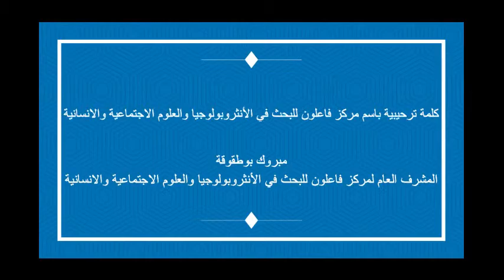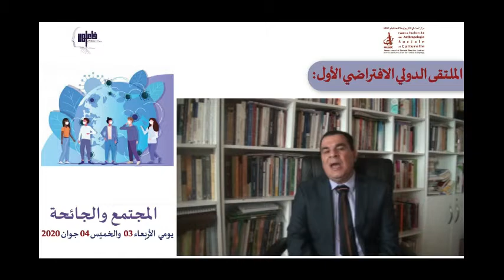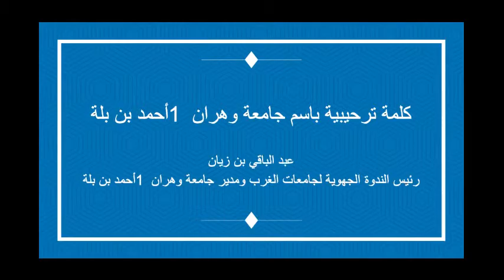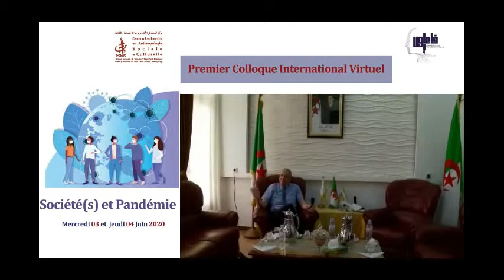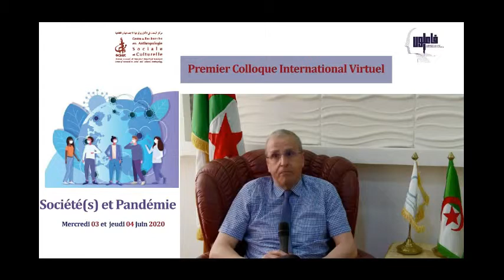الجلسة الافتتاحية لملتقى المجتمع والجائحة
الجلسة الافتتاحية الملتقى الدولي الافتراضي حول المجتمع والجائحة
من تنظيم المركز الوطني للبحث في الأنثروبولوجيا الاجتماعية والثقافية
ومركز فاعلون للبحث في الأنثروبولوجيا والعلوم الانسانية والاجتماعية
يومي 03 و04 جوان 2020